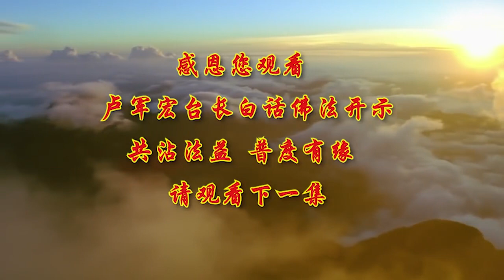视频：自性不迷 众善奉行 2020年04月04日 师父开示 ~ 白话佛法 34集